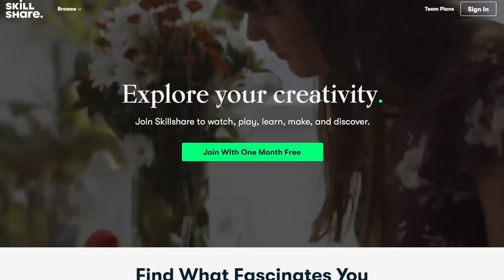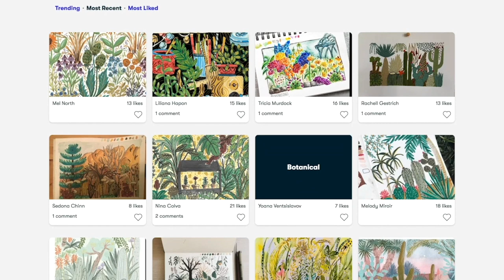Vocal Coach REACTS - RUSH "Closer to the Heart"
This Video has been created in the hope that you may learn how to harness your own performance abilities and be able to make smart, informed choices on stage that enhance your performance.

For a coaching session with Ken Lavigne; connect via the website below and sign up for lessons through video chat!